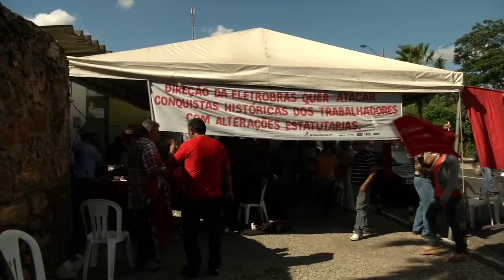TRABALHADORES DA ELETROBRAS PERMANECEM EM GREVE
EM GREVE DESDE O COMEÇO DA SEMANA, OS TRABALHADORES DA ELETROBRAS FIZERAM UMA PASSEATA E ABRAÇARAM A SEDE DA EMPRESA NO PIAUÍ